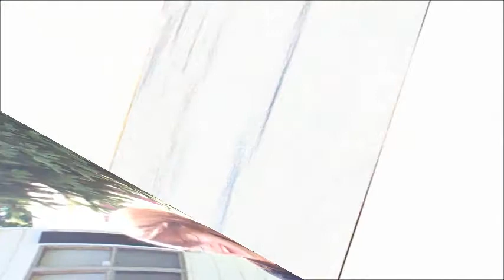BDT Deviants: Episode 9 - Dan side of the Deviant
Weekend The Third was a blast that just happen so fast, enjoy this particularly long episode going deep into the past between BDT themselves... Also innuendos lol.

Guests: Arttie (Billy's Cousin) and Emily (PhantomFan4 as her youtube name)

Also ask about joining Broke Kid.com by pm'ing on youtube for an emailed invite!